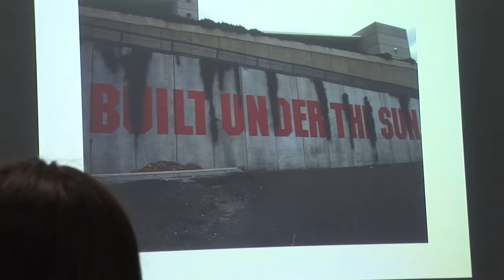Writing On The Walls - Workshops Week 1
On location with Markwell Presents and Sebastian Moody as participants take a journey through Brisbane City photographing potential locations for a large scale public artwork using digital projection